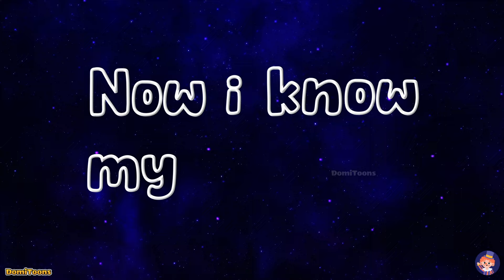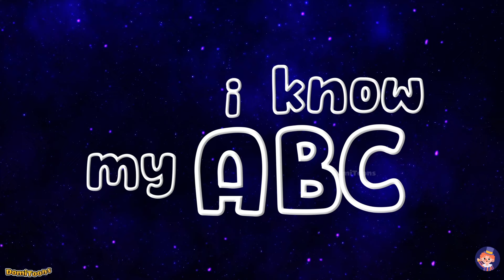ABC Song | Alphabet for Kids | Learn ABC Song